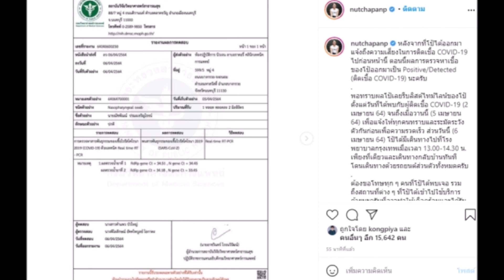ปีโป้ ณัชพัณณ์ ติดเชื้อ โควิด 19!!